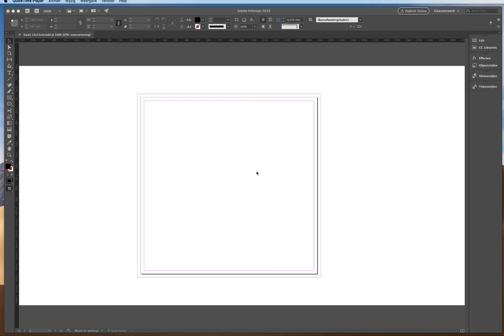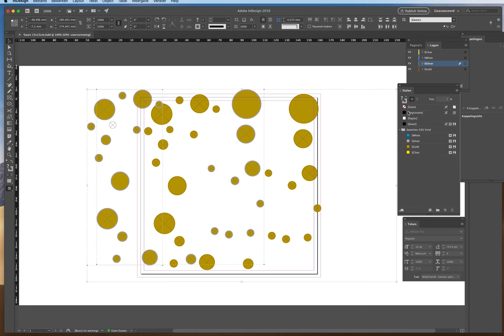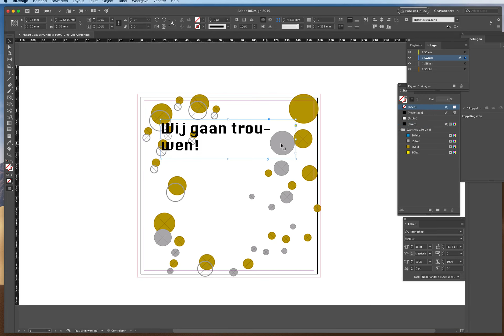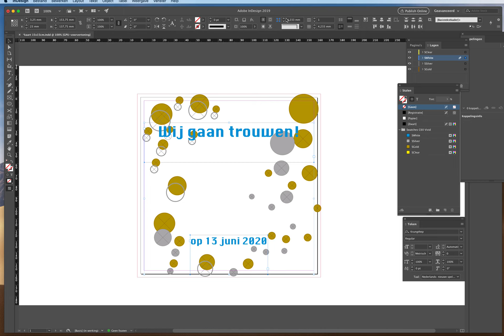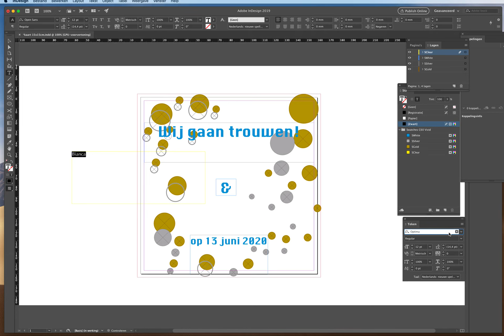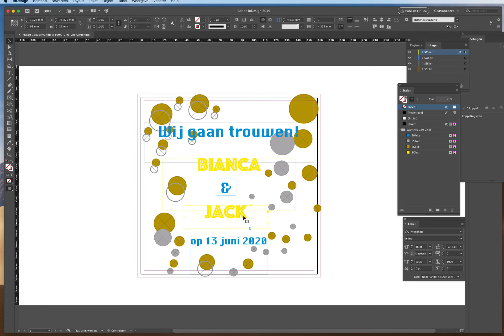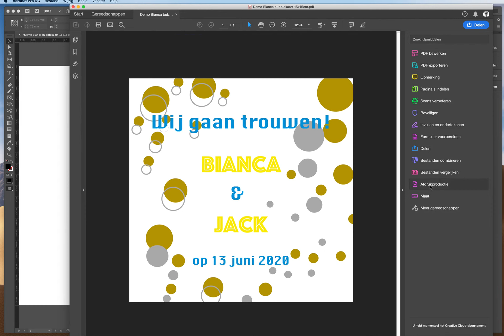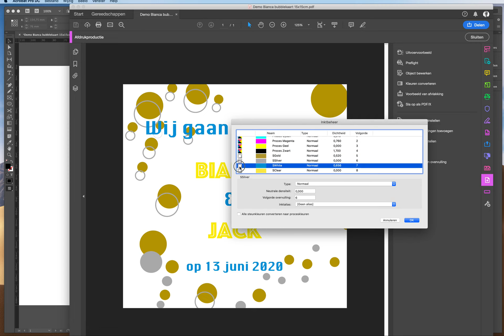Demo kaart 15x15bianco bubble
Voorbeeld opmaak kaart met instellingen voor de Xerox Vivid C60 met lagen voor goud, zilver, wit en transparant powered by Document Concepts